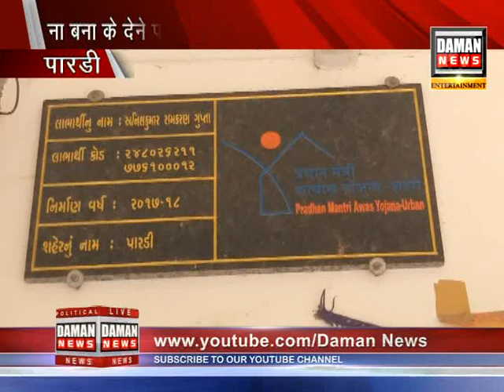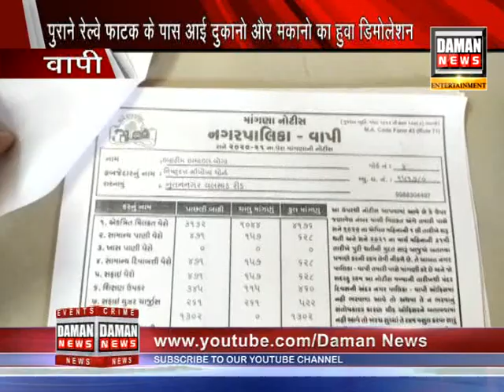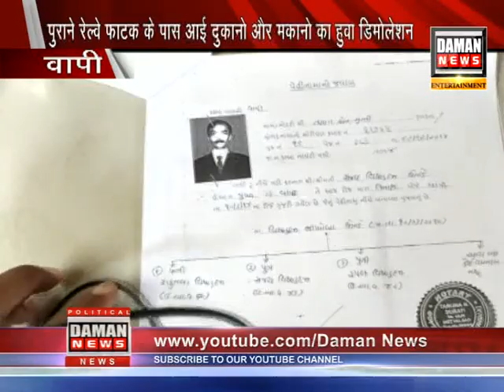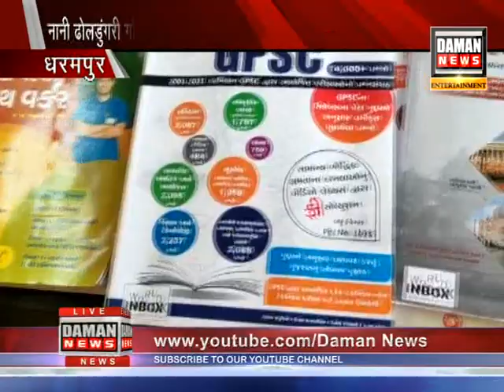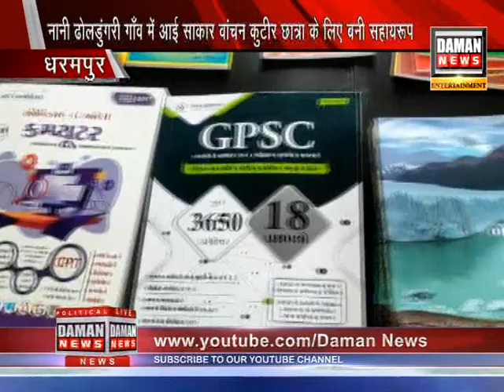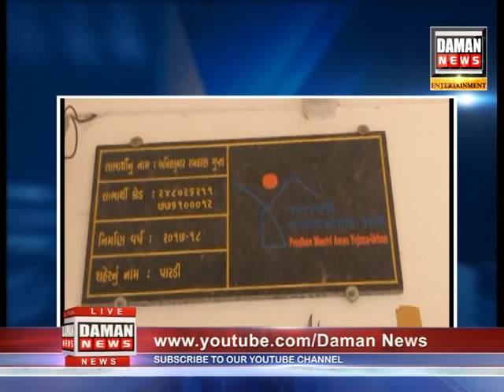Daman news 16 04 2021